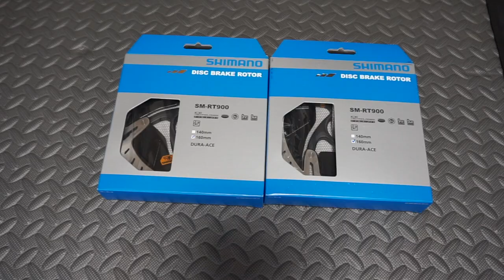頑丈で制動力抜群。どんな路面でも走破できる「足回り」を組んでみた！【ディスクホイール】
パーツ紹介
①FULCRUM （フルクラム） RACING 7
②SCHWALBE(シュワルベ) G-ONE ALLROUND
③SHIMANO (シマノ) DURA-ACE SM-RT900 160mm

②DOVA-SYNDROME